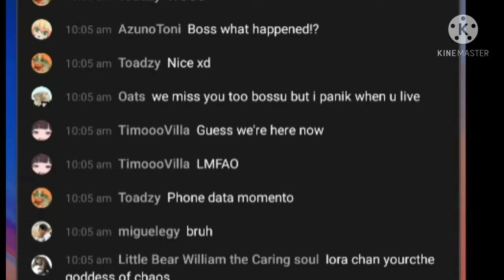Iora's Cute Oopsie Early Stream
Ahhh Yes